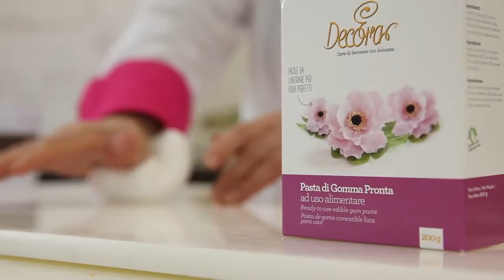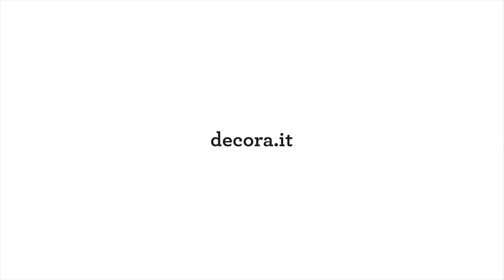María Lunarillos | tienda & blog | Cortadores para elaborar una casita de cuentos